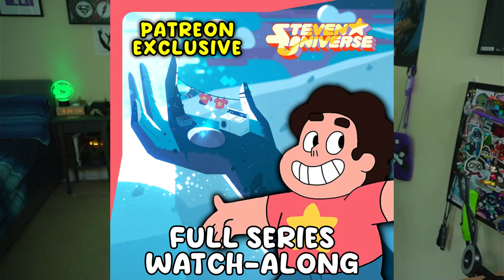The Toads Are HERE! Amphibia 1x10 Reaction | Prison Break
Welcome to my Amphibia reaction series! I hope you enjoy my Amphibia reaction and review to season 1 episode 10, "Prison Break". This is my first time watching Amphibia - so I'm excited to see if it becomes an all-time favorite for me!

Amphibia 1x10 Synopsis:
Anne befriends toad soldiers to gain respect in Wartwood, but must choose between her new respect and her frog family.

Chapters:
0:00 - Intro
0:52 Show and Commentary
15:42 - Thoughts and Outro